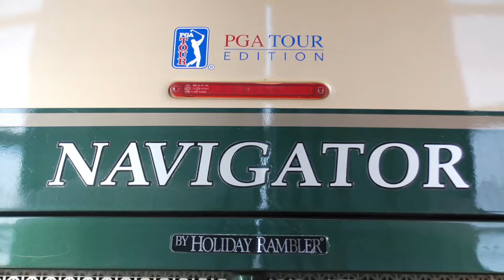2005 Holiday Rambler Navigator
All the ingredients for a dream come true!

Step inside this pre-owned 2005 Holiday Rambler Navigator, and simply imagine the possibilities. Combining the power of a Series 60 Detroit Diesel (515 HP) Engine, with the distinct touches of the PGA Tour Edition of the interior and you have endless possibilities for adventure. Unique exterior paint colours, as well as one-of-a-kind fabrics and sculptured carpet design makes this a eye catching coach for golfers and non-golfers alike.

Features Include:

• 43 PBQ – 43’ PGA Tour Edition
• Roadmaster S-Series Chassis
• Detroit Diesel Series 60 – 515 HP Engine
• 4 slides; sleeps 4
• Special PGA Tour Edition
• KVH In-Motion System
• 10 kW Generator on Power Slide Tray; 2 Solar Panels & Charger
• Leather Euro Recliner w/Ottoman; Leather Hide-A-Bed (Air Mattress) Sofa; Wrap Around Computer Table
• Legless Corian Side Slide Dinette (w/seating for 4)
• 2-Burner Princess Electric Cooktop, Convection/Microwave Oven, Residential Refrigerator (w/Water Dispenser and Ice Maker)
• 37” LCD Living Room; 22” LCD Flatscreen Bedroom Televisions
• Home Theatre System w/DVD/VCR/CD Player
• Full Sized Shower w/Frosted Glass Door; Toilet; 2 Sinks; Vanity w/Medicine Cabinet
• Combo Washer/Dryer
• King Air Mattress Bed; Full Wardrobe and Closet Space
• Stained Cherry Cabinetry; Ceramic Tile Flooring in Front Entry, Kitchen and Bathroom; Sculptured Carpet in Living Area; Solid Surface Countertops
• Day/Night Pleated Shades in Living Area; Blackout Shades in Bedroom

Whether you are a golfer or not, the pre-owned 2005 Holiday Rambler Navigator is a beautiful home to take on any adventure.